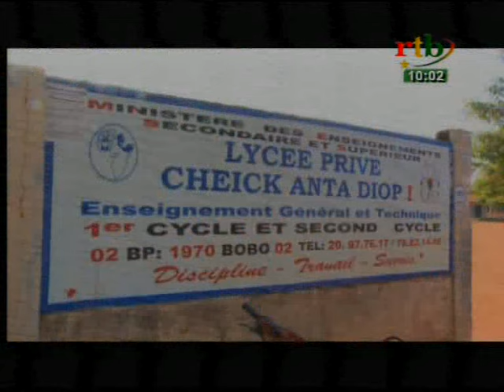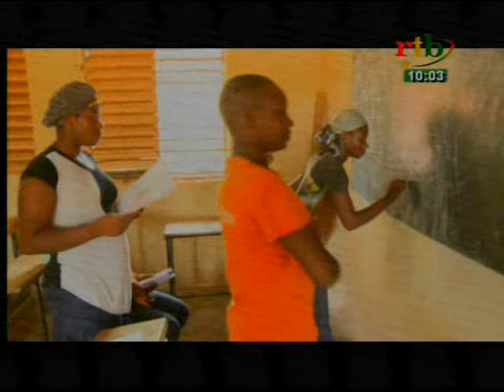rtb/le flash 10h